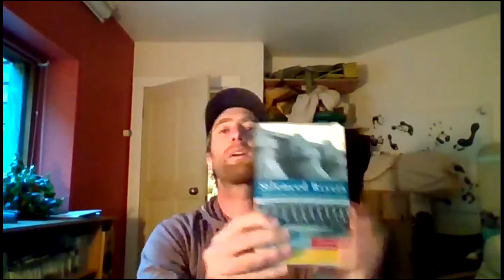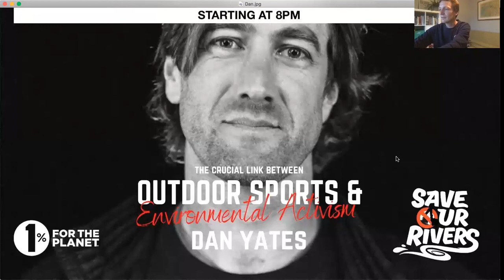Outdoor Sports & Environmental Activism | Dan Yates | Water Skills Academy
In this Water Skill Academy Webinar, we are joined by Dan Yates, Save our Rivers to discuss issues facing us all as users of the outdoors, in terms of SUP, Surf, Packraft. and anything else for that matter!
We hope that you enjoyed this webinar. A huge thanks to Dan and a big thank you to Tim, Kate and Owen - WSA Master SUP Trainers and owners of SUP Bristol.
Water Skills Academy are a 1% for the Planet business member, meaning that 1% of REVENUE goes to our chosen NGO’s Save our Rivers and Surfers Against Sewage, every single year.

To find out more about everything discussed this evening, check out.